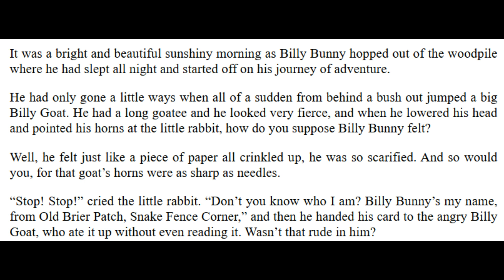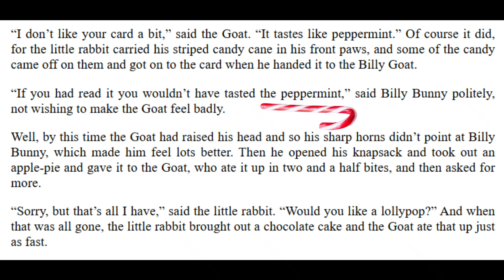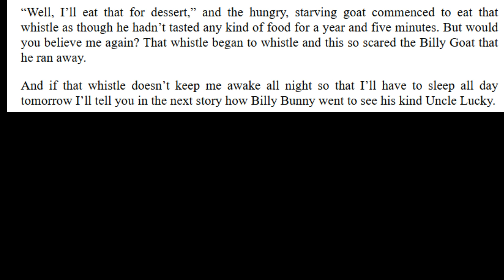Billy Bunny and Billy Goat (read by Ely)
Billy Bunny and Billy Goat - Billy Bunny and Daddy Fox is a collection of short stories. This series is great for Basic Students of English. Focus on pronunciation, grammar and vocabulary. If you have any questions, let me know below.

Ask me a question!